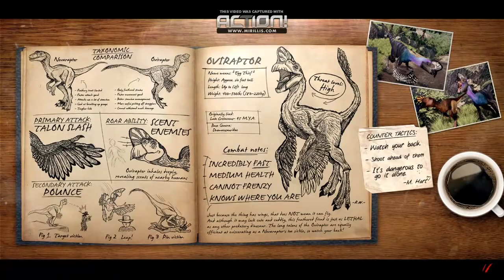Los Dinosaurios Sexi - Primal Carnage (Loquendo)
Los Dinosaurios Sexi - Primal Carnage
con loquendo.

Vos
Jorge:
Carlos:
Diego:
Carmen:
TTS Director 7: